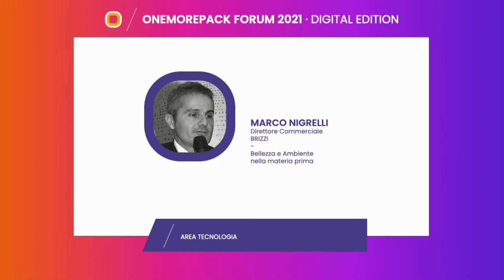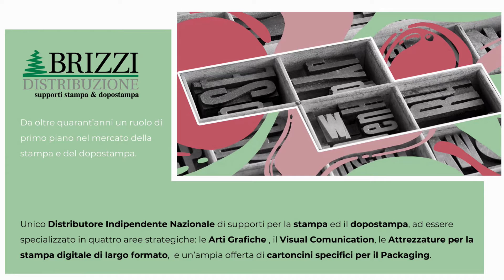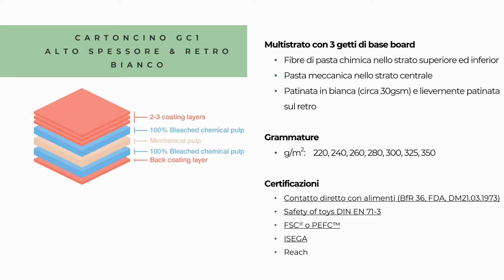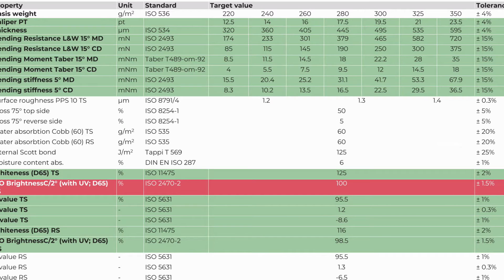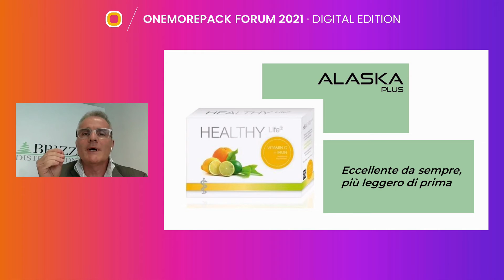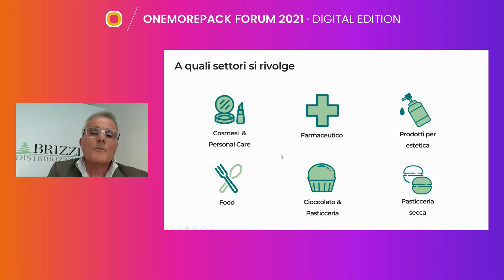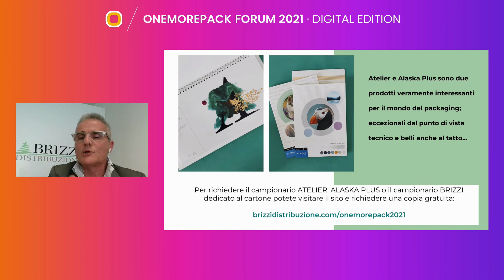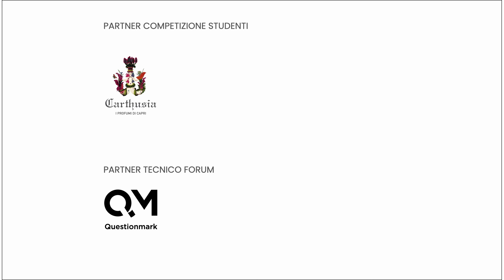Bellezza e ambiente nella materia prima / Marco Nigrelli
𝘽𝙚𝙡𝙡𝙚𝙯𝙯𝙖 𝙚 𝙖𝙢𝙗𝙞𝙚𝙣𝙩𝙚 𝙣𝙚𝙡𝙡𝙖 𝙢𝙖𝙩𝙚𝙧𝙞𝙖 𝙥𝙧𝙞𝙢𝙖
speech di 𝗠𝗔𝗥𝗖𝗢 𝗡𝗜𝗚𝗥𝗘𝗟𝗟𝗜 / 𝘋𝘪𝘳𝘦𝘵𝘵𝘰𝘳𝘦 𝘊𝘰𝘮𝘮𝘦𝘳𝘤𝘪𝘢𝘭𝘦 𝘉𝘳𝘪𝘻𝘻𝘪

OneMorePack FORUM digital edition / 10 giugno 2021 / area tecnologia

OneMorePack è:
🏆 il PREMIO con due competizioni riservate ai professionisti e agli studenti di packaging design promosso da Grafica Metelliana
📈 il FORUM italiano sul packaging design, un'occasione di confronto e formazione su trend, tecnologie e i molteplici aspetti del settore.